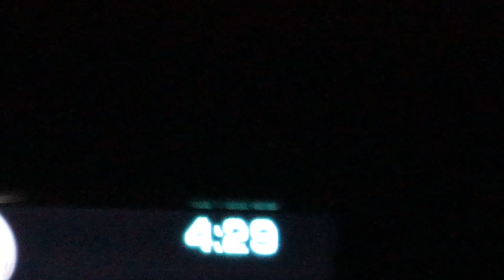Late April Minnesota Turkey Hunting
It is the last week of April in Minnesota and we are starting to see more gobblers chase hens. We hunted from the blind and could not get him to cooperate, so we went back the next morning and got the job done!